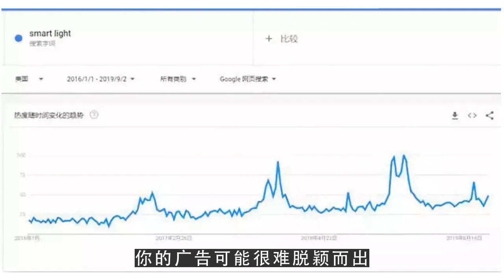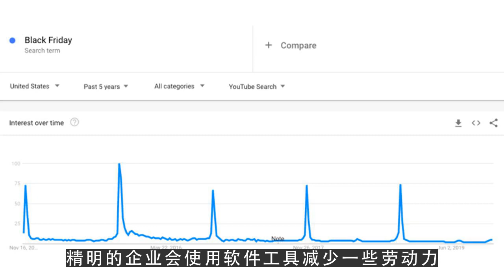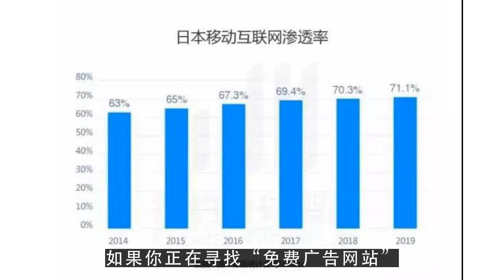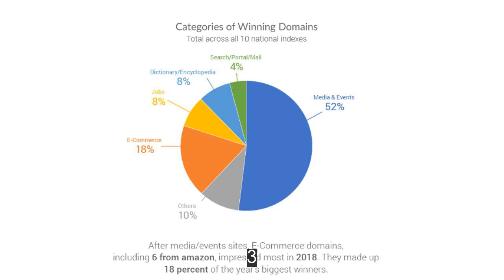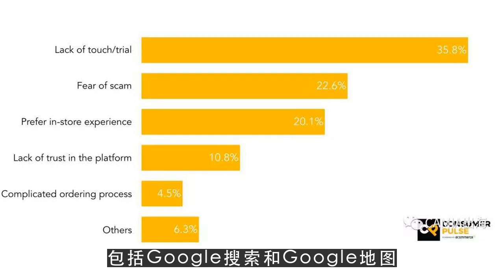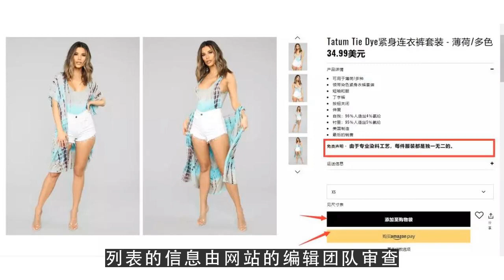YouTube运营教程之跨境电商卖家可以在哪些海外网站免费投放广告？